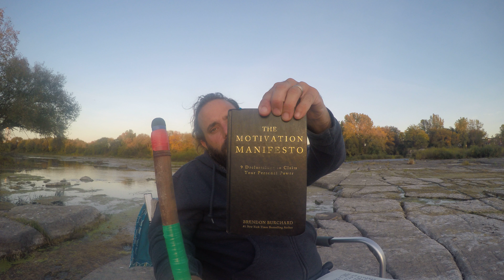(Ep.2315)Doing Is Never Enough If You Neglect Being